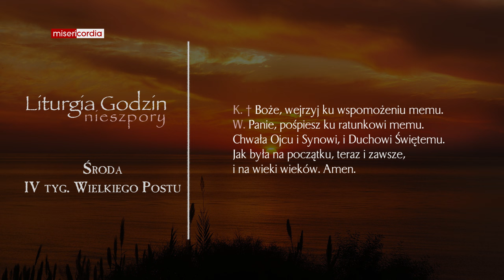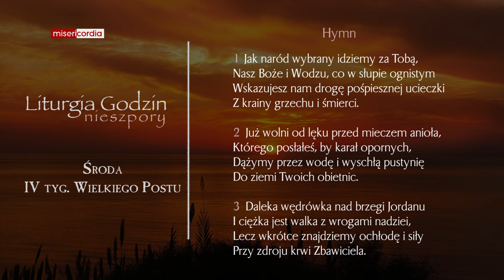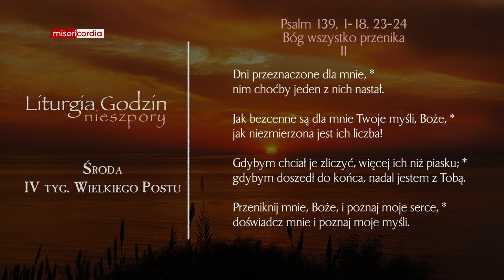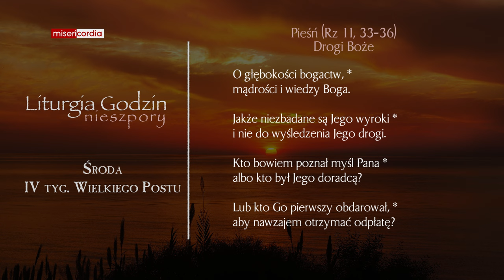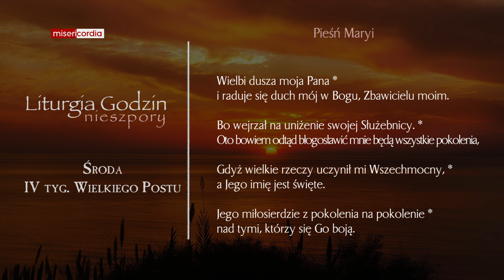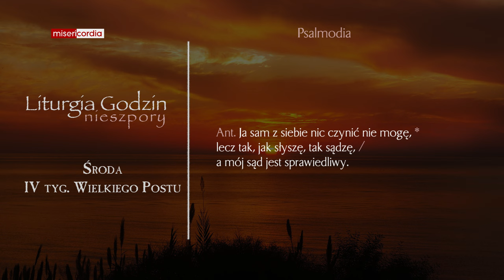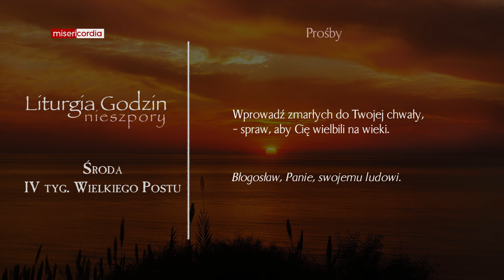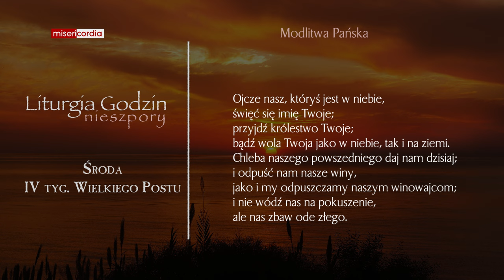Liturgia Godzin | Nieszpory | Środa, IV tyg. Wielkiego Postu